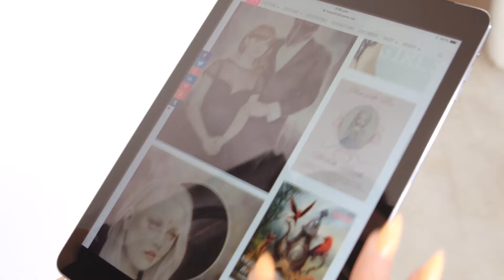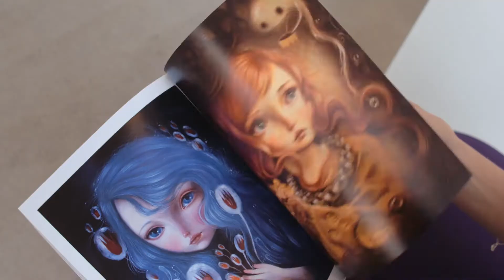Danijela Krha Purssey, Beautiful Bizarre Magazine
AMP Foundation ‘Tomorrow Makers’ Award Winner 2016